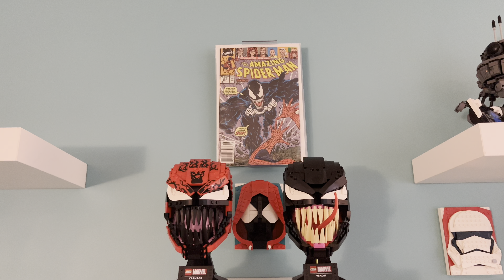NEW EXCLUSIVE LEGO SET REVIEWS, ROOM UPDATES ,FUTURE BUILDS AND SO MUCH MORE !!!!!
New Lego set reviews Mandolorian , Luke skywalker red five helmet and the dark trooper helmet .. New Botanical collection Orchid review.. Room updates and future builds ….